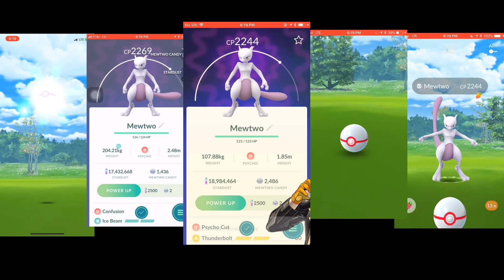Legendary Raid #92 - Unique Legendaries, Mythicals and Pseudo Legendaries vs Mewtwo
Thank you to Jade, Khizer, Scottie and David Trang for the raid!